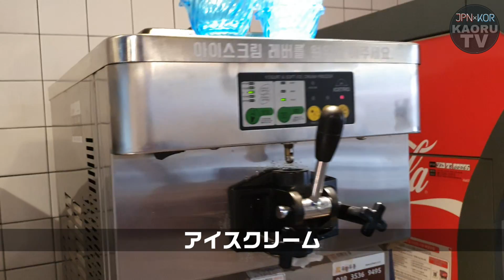【韓国旅行】激安焼肉！一人前190円！+100円で飲み物・アイス・コーヒー食べ放題！最高すぎん？【モッパン】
ここは過去最高の激安店かもしれない...
激安のお店を探す天才こと私ですけど
(今初めて言ったけど)

激安といえども安くても美味しくないなら
激安の意味がない...

安くても量がないなら

激安と言っても
店内・食べ物の状態が粗悪なら

激安と一言に言っても
価格だけ見て激安とは言えないのが
食べ物界の激安！！！！！！！！！！！

その中でもこのお店はトップ3に入るくらい
本当の意味での激安です！！！！！

今この概要欄書いてるの
朝7時半なんですけど
凄い。
概要欄書いてるだけなのに
味想像できちゃって超お腹すいてきたｗｗｗ
ノールック飯テロすぎｗｗｗ
つらいｗｗｗｗｗ

私の中で
・焼肉
・麺類
は飯テロ界の支配者だと思ってるんですけど
なにしろ1番怖いのは
「知ってる味」
ってことですよね...

見たことない、食べたことないものは
「わ～不思議だな～」
「食べてみたいな～」
って終わるんですけど
食べたことあるものだとまじで

くぁｗせｄｒｆｔｇｙふじこｌｐ；「’

ってなるんですよね...。

焼肉食べたい。